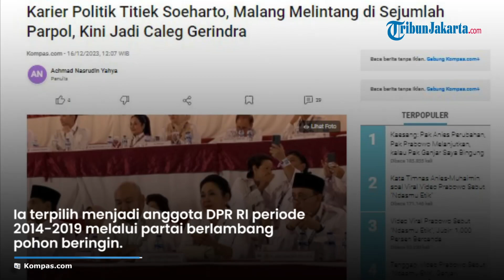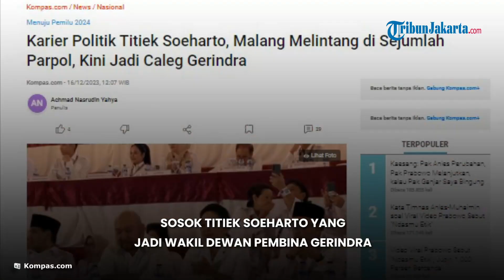Malang Melintang di Sejumlah Parpol, Inilah Sosok Titiek Soeharto yang Jadi Caleg Gerindra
TRIBUN-VIDEO.COM - Nama Titiek Soeharto belakangan ini muncul dan menjadi sorotan publik.

Pasalnya, pada Jumat (15/12/2023) ia resmi dilantik Ketum Gerindra Prabowo Subianto menjadi Wakil Ketua Dewan Pembina Partai Gerindra.

Lantas seperti apa sosok Titiek di kancah politik?

Diketahui, Titiek Soeharto adalah Putri Presiden ke-2 Republik Indonesia, Soeharto.

Titiek Soeharto mengawali perjalanan karier politiknya bergabung bersama Partai Golkar.

Ia terpilih menjadi anggota DPR RI periode 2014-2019 melalui partai berlambang pohon beringin.

Namun, di tengah perjalanan, Titiek tiba-tiba memutuskan untuk mengundurkan diri sebagai kader Partai Golkar pada 2018 karena kondisi bangsa Indonesia yang memprihatinkan.

Mantan istri Prabowo ini kemudian berlabuh ke Partai Berkarya yang notabene merupakan partai besutan adik kandungnya, Hutomo Mandala Putra atau yang akrab disapa Tommy Soeharto.

Pada Pemilu 2024, Titiek memutuskan keluar dari Partai Berkarya dan bergabung dengan Partai Gerindra yang merupakan partai besutan mantan suaminya.

Bergabungnya Titiek ke Gerindra disambut baik dan diharapkan bisa menambah kekuatan Gerindra DIY di kursi DPR RI.

Titiek juga dikenal setia mendukung Prabowo dalam perjalanan kariernya hingga saat ini.

(Tribun-Video.com/ Kompas.com)